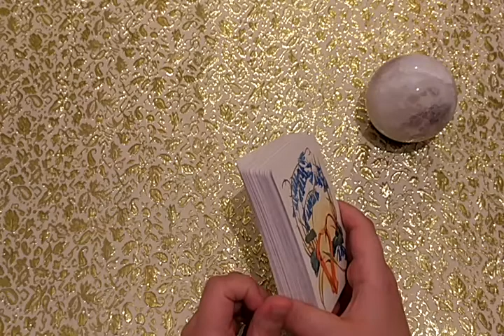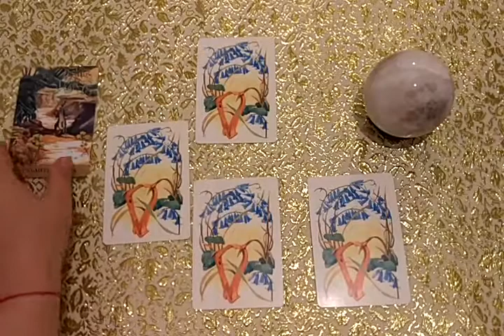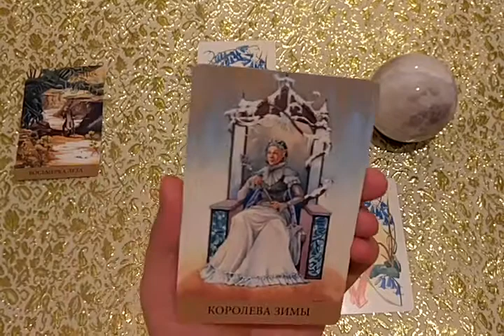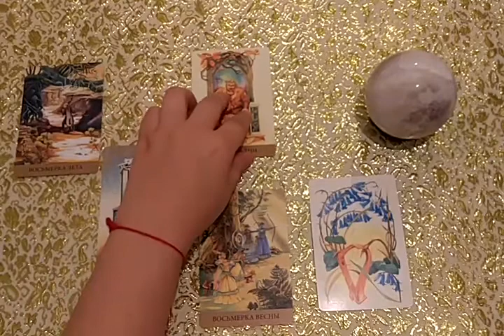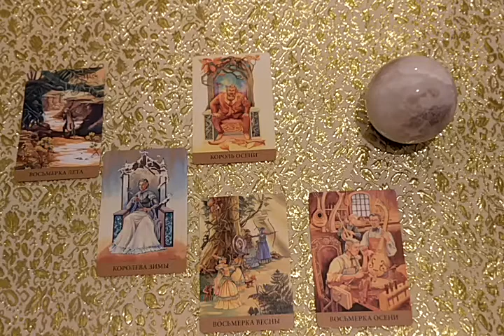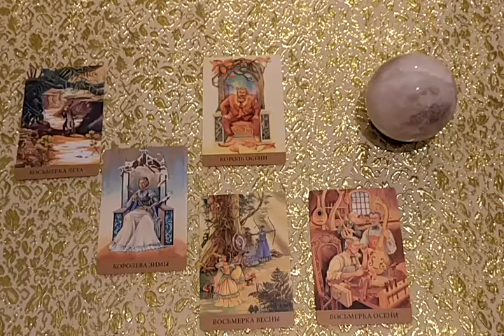Искренна ли со мной коллега или сплетничает за спиной? Расклад для Наили.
У Вас случился конфликт с коллегой? Не говорит ли она гадости за спиной? Давайте разберемся в происходящем.
До конца мая действует акция - одно личное гадание за 100р. однократно. С 22 мая и до конца месяца - не более 2 гаданий по акции в сутки.
Друзья, я хочу, чтобы качество съемки моих видео стало лучше! Если Вы готовы поддержать меня в покупке нового оборудования для съемок, номер карты Сбербанка для перечисления - 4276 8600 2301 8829